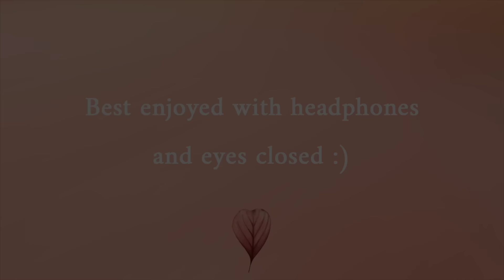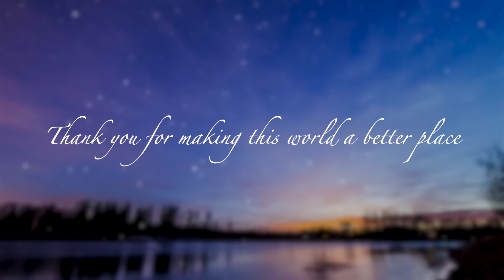Super New Moon Healing Meditation ♓️ (March 2024) - The Ultimate Peace for Your Heart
Today, you will give your heart a gift of peace and safety through practicing divine forgiveness. Archangel Zadkiel will be our guide teaching us the art of forgiveness and its impact on our peace. Do not miss the energy of this new moon!